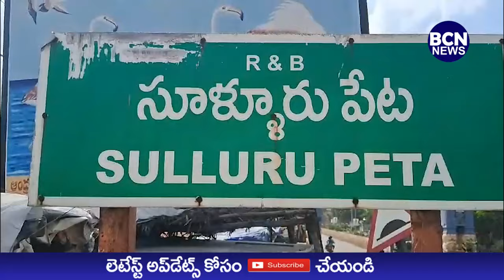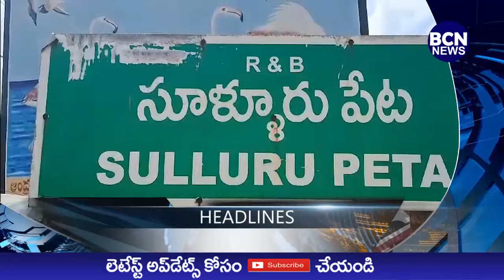03-09-2024 BCN NEWS